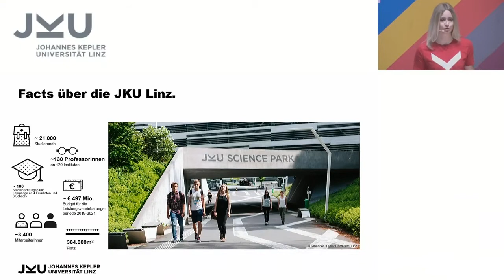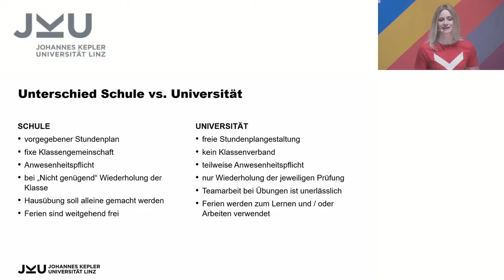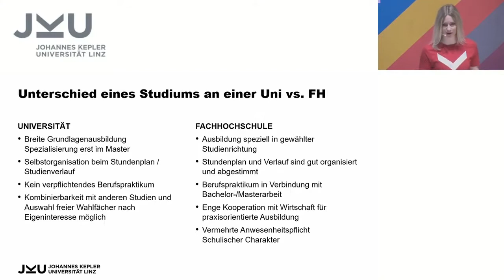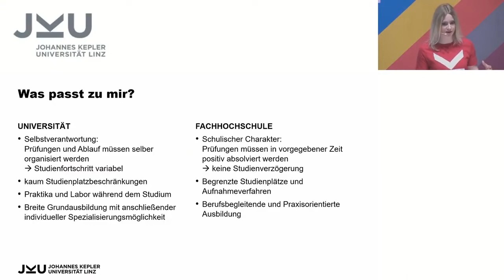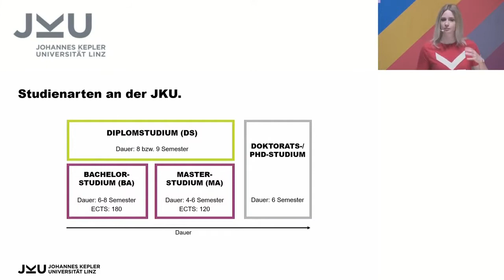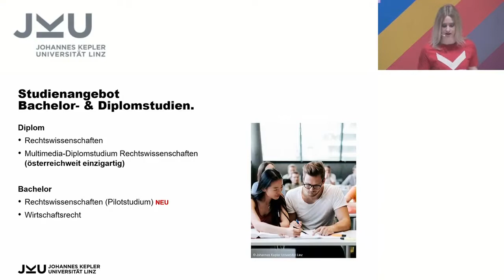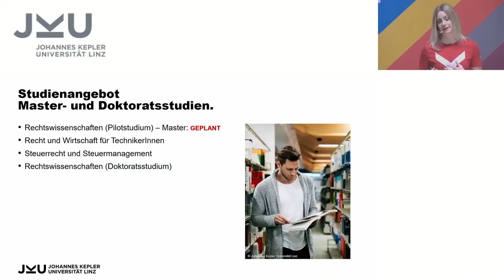Online Dialog : JKU RECHT - Virtuelle SIM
Möchtest du als JuristIn die Welt von morgen mitgestalten? Lösungen für das immer komplexer werdende Zusammenleben unserer Gesellschaft entwickeln? Dann bist du mit einem rechtswissenschaftlichen Studium an der JKU richtig!

Frage und Antwort zum Themenbereich RECHT an der JKU Linz.